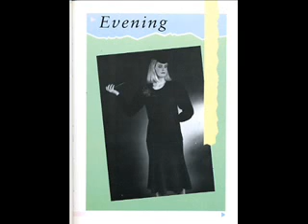elegant Machine knitting2